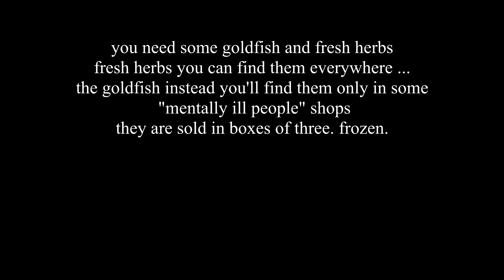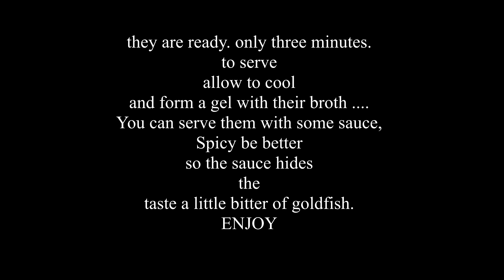GOLDFISH soup ( how to make a tasty goldfish soup.)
in this video I will show you how to cook a tasty goldfish soup...
if you want see how to cook GOLDFISH in different way please visit my web page.
there you can see also how to kill goldfish or how to freeze them alive...